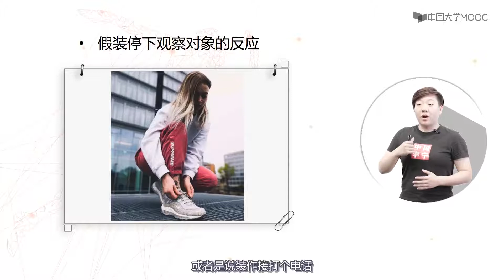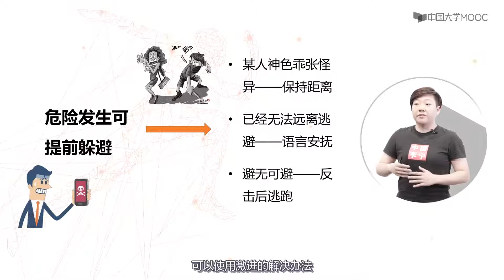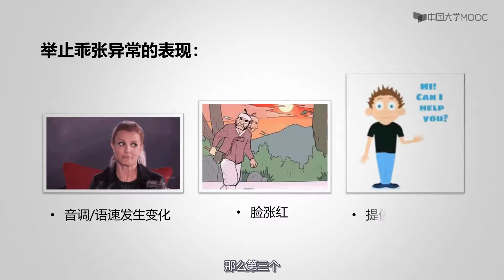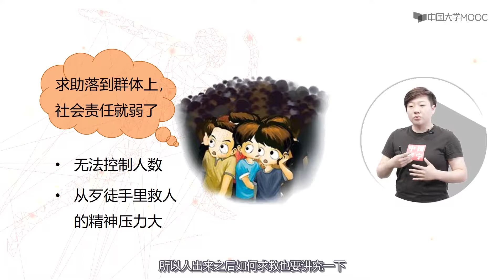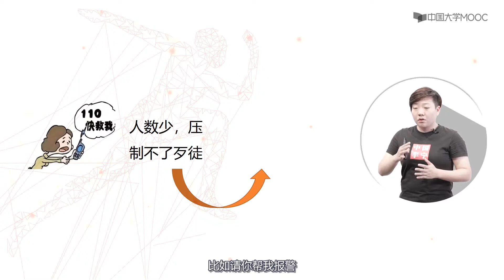女子防身术 7 女子防身小技巧 应对小技巧